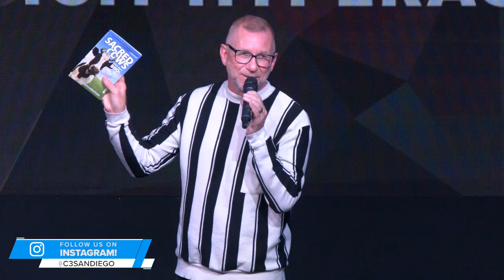A.D.H.A (Attention Deficit Hyperactivity Asset) - Ps. Dave Gilpin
"Half of our weaknesses are mythical - they are actually talents in disguise!" In this powerful message, guest speaker Ps. Dave Gilpin explains how uniquely created every person is, and what the world labels as a disorder God can use for our benefit.